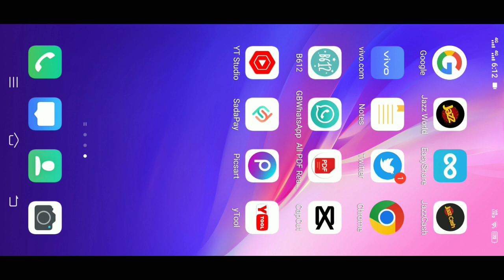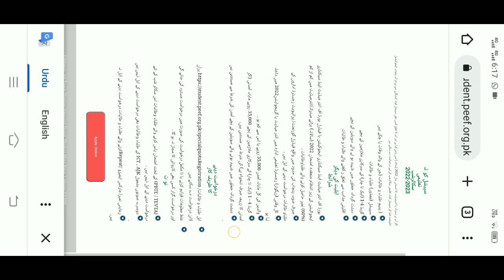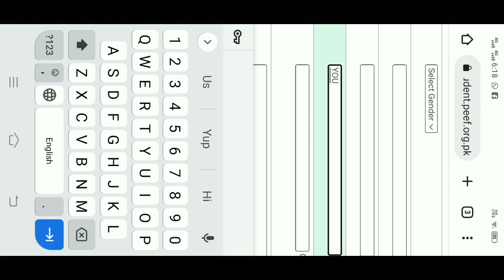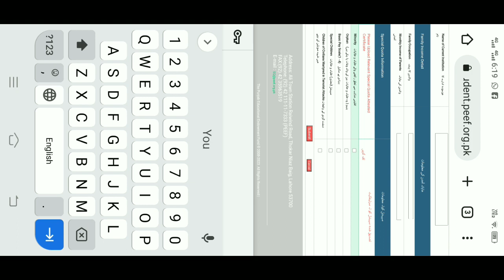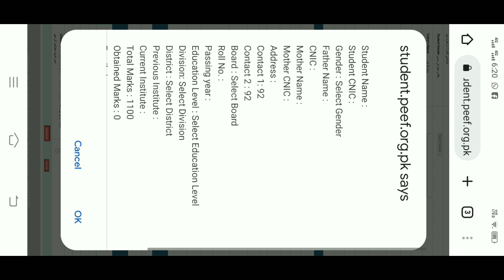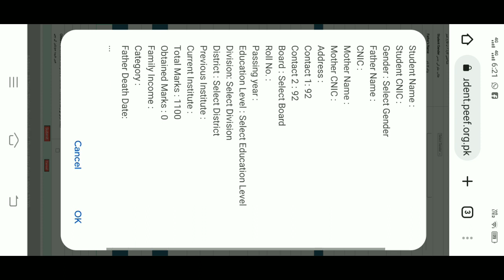scholarship for students of Punjab // Punjab k e student k lia scholarship.2023 latest scholarship